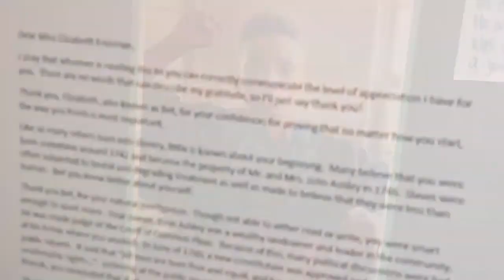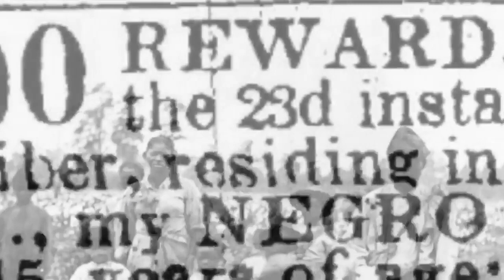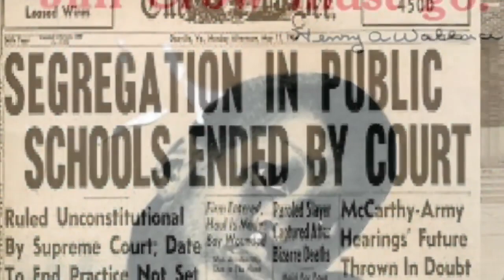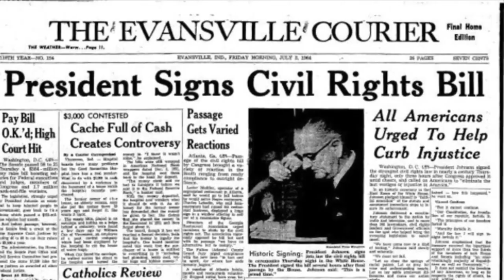IBOC Jr. Announcements Part 144 - Pastor Rickie Rush